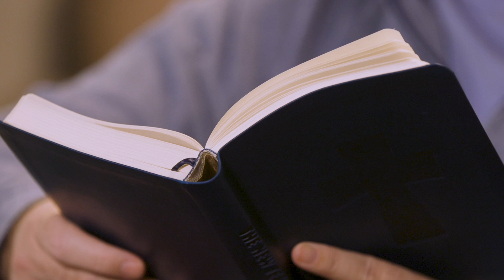Do You See the Signs? - Radical & Relevant - Matthew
Friday of the Twenty-ninth Week in Ordinary Time